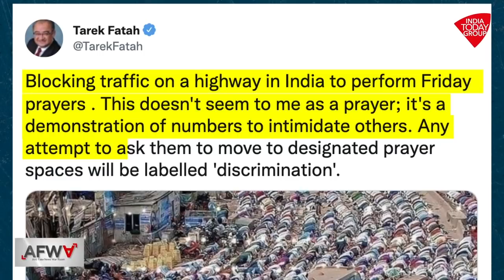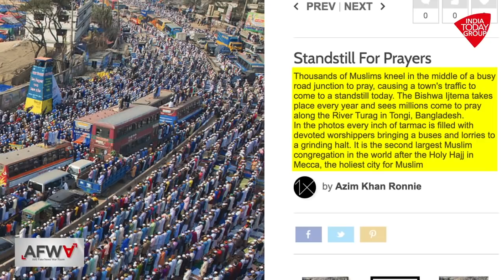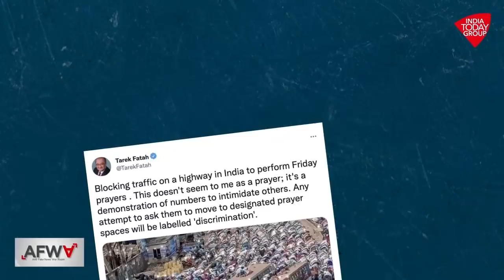This Is Not Muslims Performing Namaz At An Indian Highway | Fact Check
An image showing a large gathering of men offering namaz on a road and on top of vehicles is being circulated on social media with the claim that it is a scene from the Friday prayers on a highway in India. India Today's AFWA probes the truth.